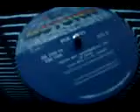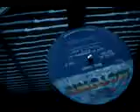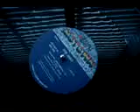rick james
superclassico!